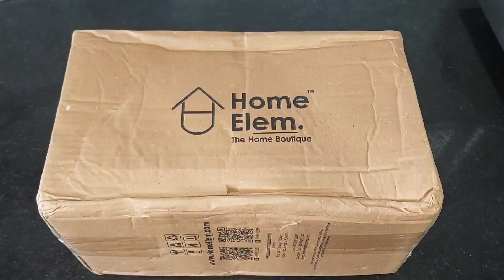Best ricepot drainer stand/rice pot strainer stand/rice steamer stand for kitchen/best rice🍚 stand/